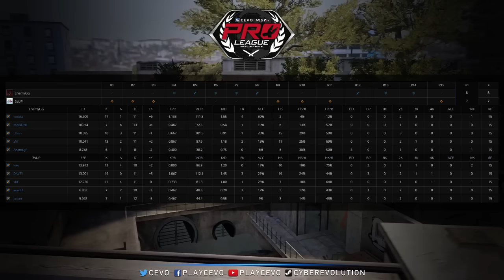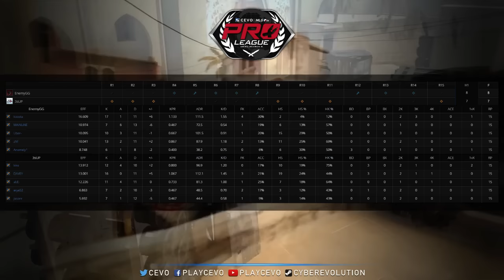3sUP vs EnemyGG Game 1 (CEVO-P CS:GO Season 8) - Misled & LATORR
3sUP vs EnemyGG Game 1 (CEVO-P CS:GO Season 8)